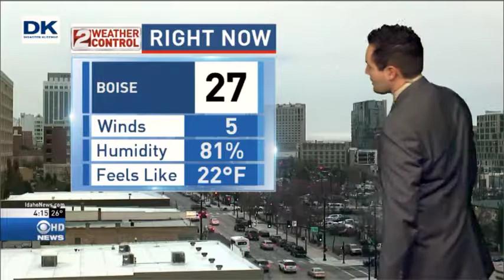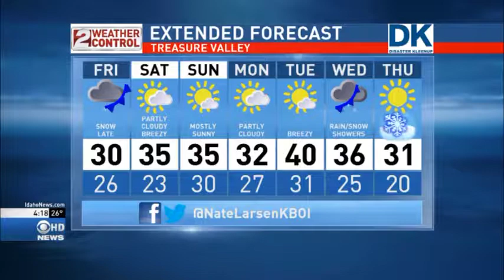Idaho PM Weather Dec 14